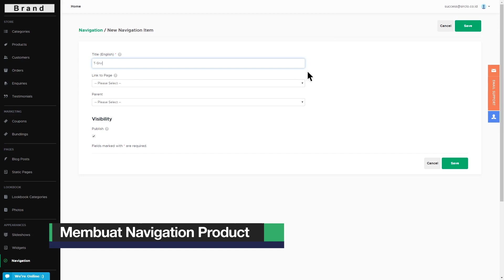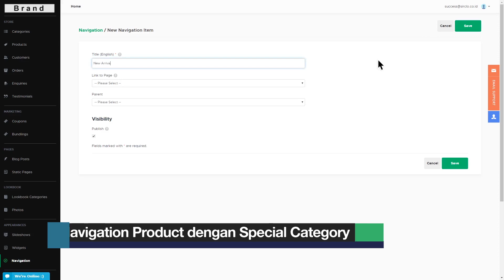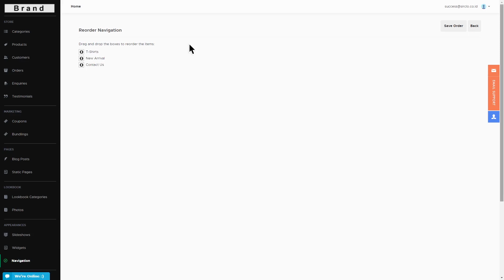Menyusun Navigasi Menu | SIRCLO Store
Untuk memaksimalkan pengalaman berbelanja shoppers, kamu perlu menyusun navigasi menu di website kamu, nih. Yuk, tonton video ini untuk menyusun navigasi menu websitemu!